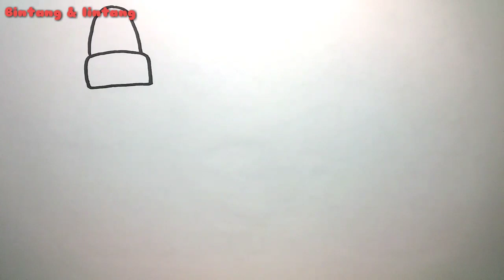Cara Menggambar Dot Bayi, Botol Susu | Baby Pacifier, Bottle of milk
Ajari anak anak kita belajar menggambar dan mewarnai dot bayi, botol susu

Teach our children to learn to draw and color baby pacifiers, milk bottles